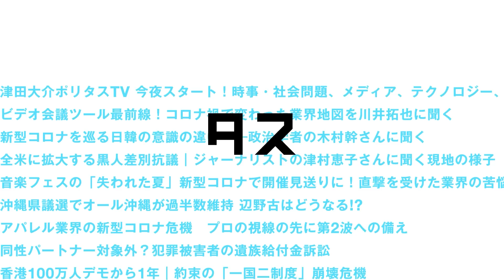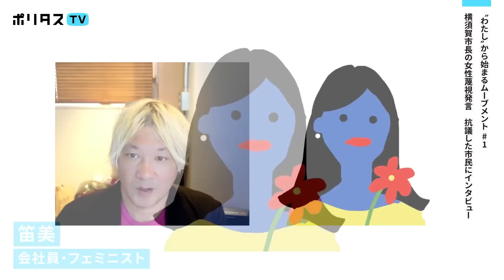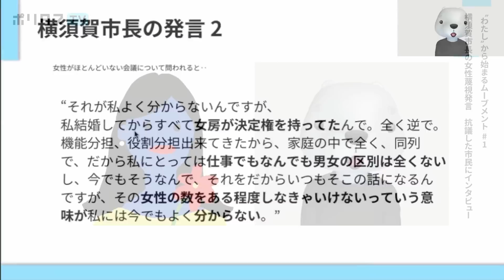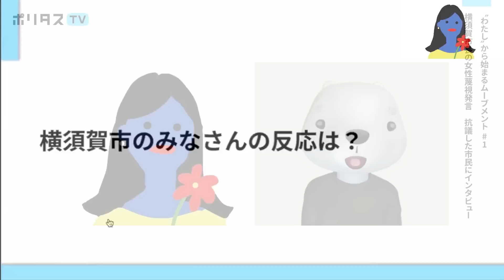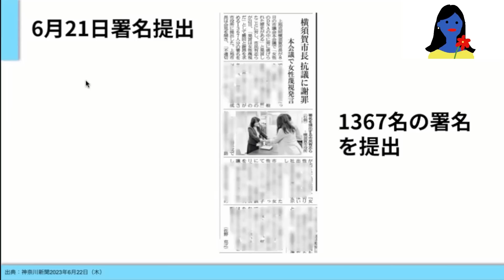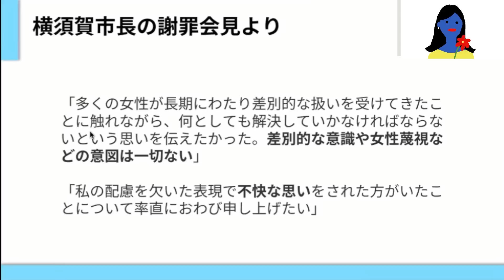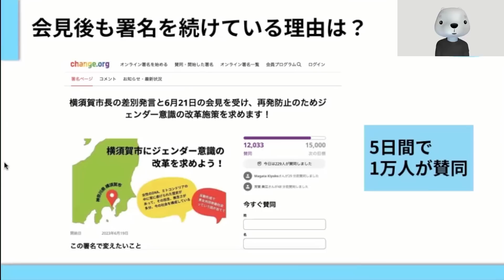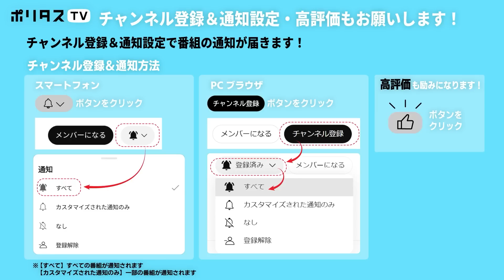横須賀市長の女性蔑視発言 抗議した市民にインタビュー｜上地・横須賀市長「女性のDNAに虐げられた歴史」この発言何が問題？ 再発防止のために市民にできることとは？｜ゲスト：もも（7/6）ヒルタス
1️⃣横須賀市長の女性蔑視発言 抗議した市民にインタビュー
2️⃣上地横須賀市長「女性のDNAに虐げられた歴史」この発言何が問題？
3️⃣再発防止のためにできることとは？

GENSUKAのももさん @gensuka_ に伺います。

【オンライン署名】
横須賀市長の差別発言と6月21日の会見を受け、再発防止のためジェンダー意識の改革施策を求めます！ · Change.org

【出演】
もも（GENSUKA）
笛美（MC / 会社員・フェミニスト）

ポリタスTVの番組は次回放送日19時まで見逃し配信、それ以降は下記の有料アーカイブサービスにてご視聴ください。800本以上の過去配信番組（一部ライブ配信番組を除く）がご覧いただけます！